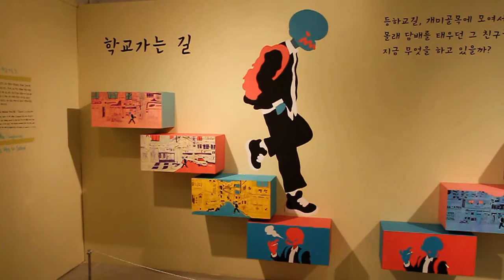동영상 비교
PIXEL Sonnon DL-912 LED 조명 동영상 비교